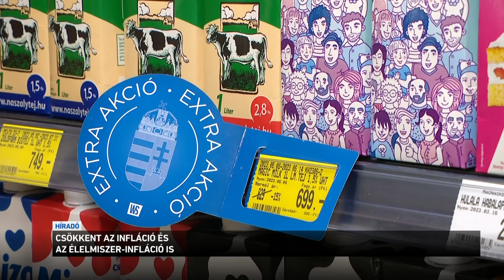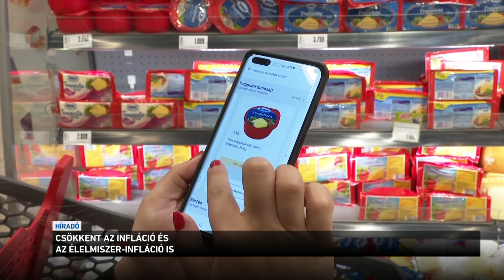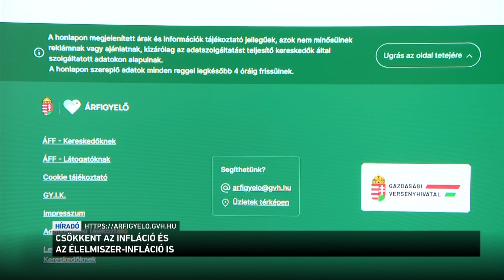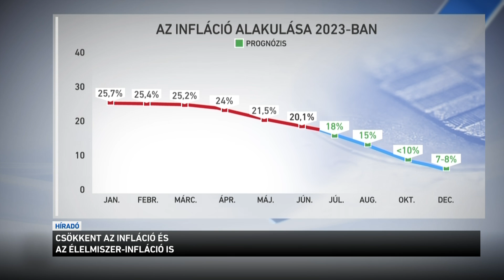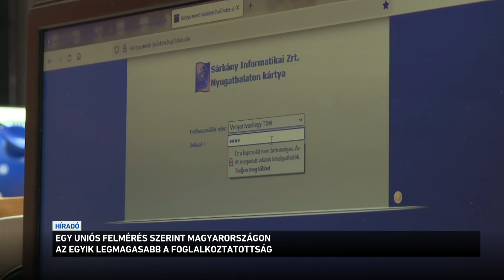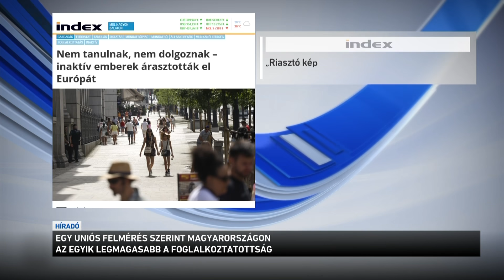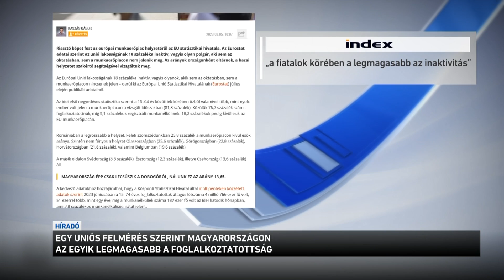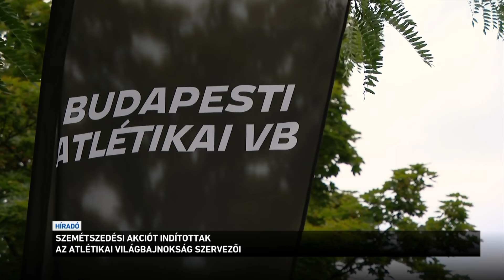Híradó 2023.08.05. 19:30